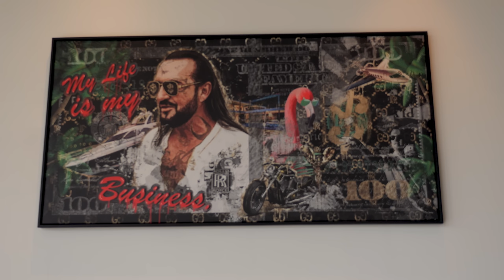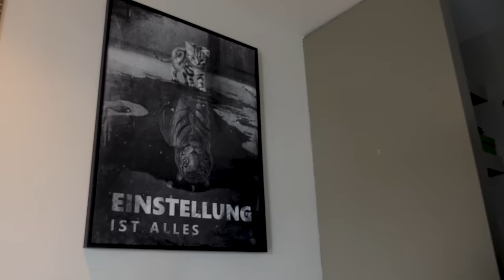Frankfurter Bahnhofsviertel: Disneyland mit Mo Douzi und Werner Frankfurt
▶ Mein Buch - My Life is my Business:

Vielen Dank für Euren Support!
Lg Werner
▶︎ Praktikumsbewerbungen an:
Bitte vergesst nicht Euer Instagram Profil anzugeben - Danke.
(Bewerbungsfrist ist der 1. Februar)